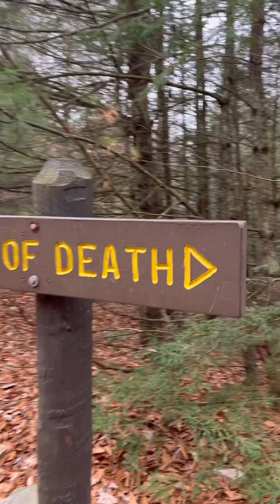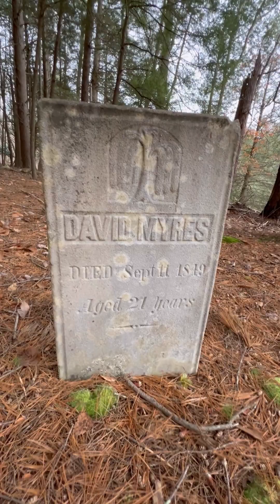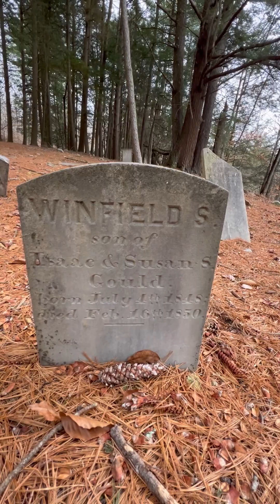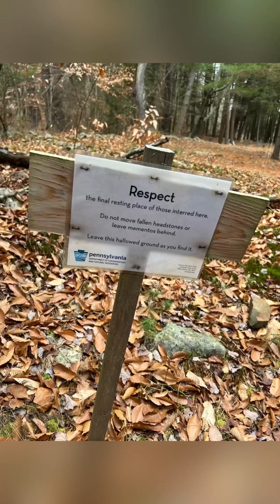Shades of Death Trail